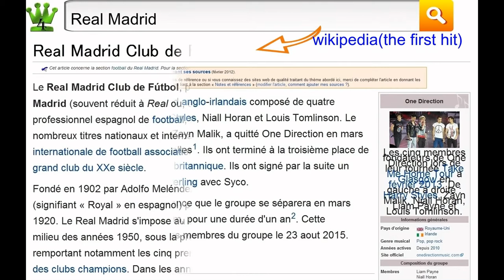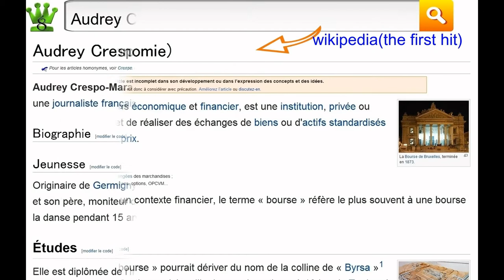Mots-clés à chaud par exemple 'Guy Ligier' [2015/08/25]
'Guy Ligier' est plus Rechercher !

[Vidéos les plus vues]
No.1:Guy Ligier
No.2:Renaud Lavillenie
　　Renaud Lavillenie bat le record du monde de saut à la perche à 6,16 mètres - 15/02
No.3:One Direction
No.4:Real Madrid
No.5:Summerslam 2015
No.6:CAC 40
No.7:Bourse
No.8:Audrey Crespo Mara
No.9:Mae
No.10:Mundaneum